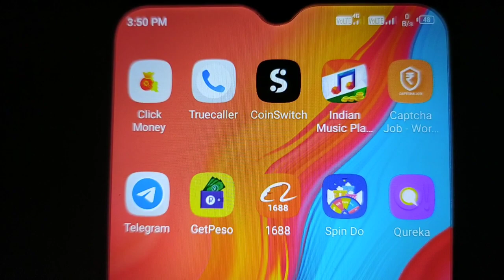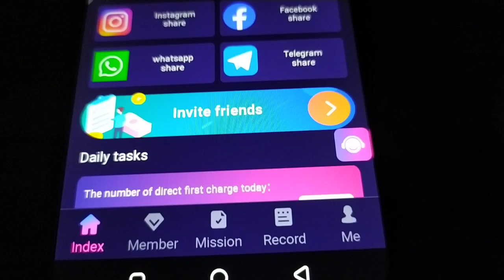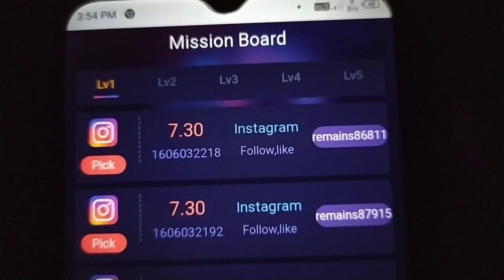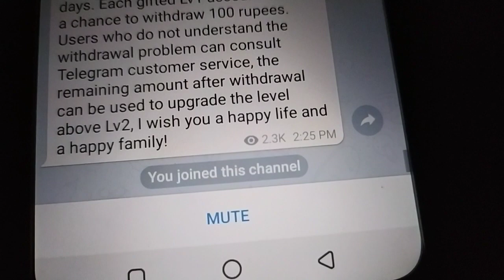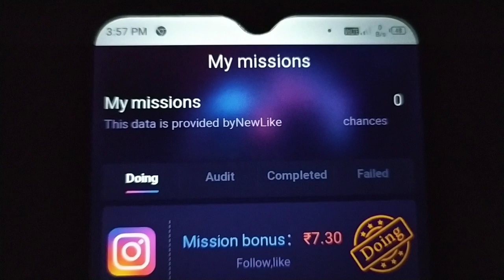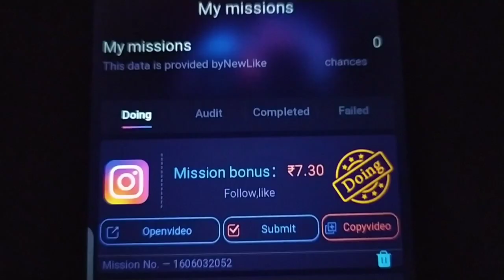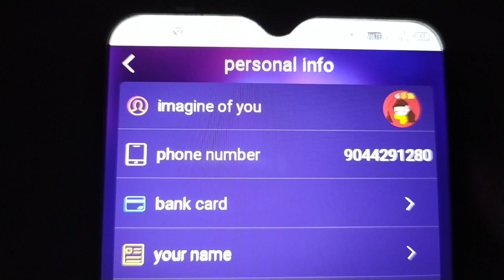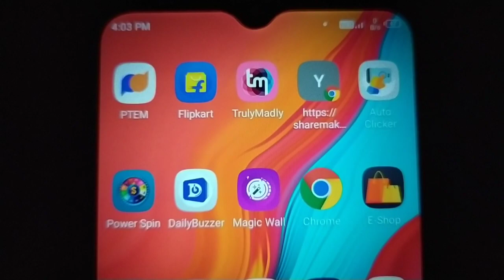Full Unlimited Trick ₹38+₹38 Instant Paytm Redeem | Self Earning App Instant Payment | Earning Apps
🤑App Link➡️ offer expire Ho Gaya

इस वाले लिंक पर क्लिक करके नया वीडियो देख लो पेमेंट सभी को मिलेगा👇👇👇

1) Minimum Redeem ₹1 App
2) 1 Rs Redeem App 2021
3) Instant Paisa Dene Wala App
4) Paise Kamane wala App
5) Paytm Cash Earning Apps
6) Earning App Paytm Cash
7) New Self Earning App 2021
8) Refer And Earn Paytm Cash
9) New Earning App 2021
10) Make Money Online
11) Earn Money Paytm Cash 2021